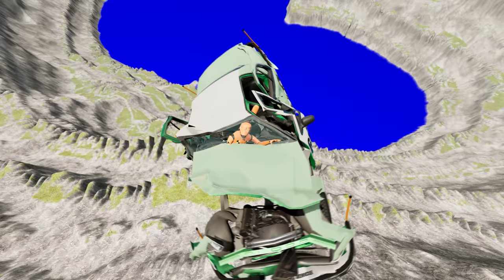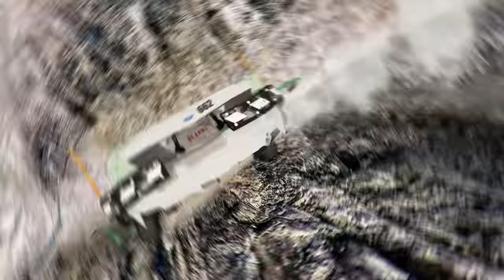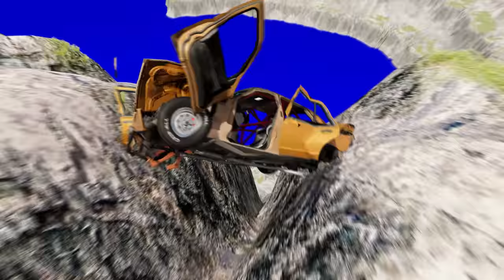When Cars Fly: Jaw-Dropping Jumps and Crashes in BeamNG.drive #831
Did you know that in the driving simulation game BeamNG.drive, cars can actually fly? WhenCarsFly is not just a catchy hashtag, it's a jaw-dropping reality in this game. With realistic physics and advanced vehicle damage, you can pull off some insane jumps and crashes that will leave you in awe. But be careful, as one wrong move can result in a spectacular (and sometimes hilarious) crash. The adrenaline rush is real when you're behind the virtual wheel in BeamNG.drive. Have you tried it yet? Share your craziest BeamNGcrashes with us!